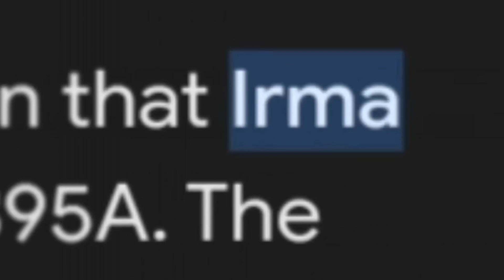نظريات ستدمر طفولتك ج4:نظريات صادمة (مستر بن .)😳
قصص دينية حقيقية,
قصص دين,
دستور قصص رعب,
دركالو قصص,
دربحه قصص الثانويه,
داستان قصص رعب,
دستور قصص,
دز قصص الانبياء,
دربحه قصص رعب,
دنيا ملانه قصص سولجا,
ديب ويب قصص,
قصص خالد بن الوليد,
قصص خالد البديع,
قصص خيانة واقعية,
قصص خالد,
قصص خيالية للاطفال,
قصص خيال,
قصص خوف,
قصص خياليه واقعيه,
خالد الراشد قصص,
خالد الراشد قصص الصحابة,
خطفوني وانا صغيره قصص رون,
خل احجيلك امي قصص,
خرطوم ملانه قصص,
خالد الجبير قصص واقعيه,
خاتم الجن وليد قصص,
خالد الراشد قصص الانبياء,
خالد البديع قصص,
خالد قصص,
قصص حب كورية,
قصص حقيقيه,
قصص حزينه,
قصص حب حزينه,
قصص حلوه,
قصص حيوانات,
قصص حب كورية مدرسية,
قصص حب كورية رومانسية,
قصص حزينه جدا جدا لدرجة البكاء,
حكايات عالمية قصص الشعوب,
حمو ايهاب قصص رعب,
حلو الكلام قصص,
حب قصص,
حور قصص,
حيوانات قصص,
حمدان قصص نايف حمدان,
حلم قصص,
قصص جن حقيقية,
قصص جدو سيف,
قصص جرائم,
قصص جميلة,
قصص جحا,
قصص جن واقعية مخيفة,
قصص جرائم واقعيه,
قصص جواسيس,
قصص ثعلوب,
قصص ثقافية مفيدة,
قصص ثنيان خالد,
قصص ثعلب,
قصص ثامر,
قصص ثقافية تاريخية,
قصص ثامر الفاعوري,
قصص ثنائية اللغة,
قصص ثعلوب قصيره,
قصص ثعبان,
قصص توكا بوكا,
قصص توم وجيري,
قصص تاحو,
قصص تاريخية,
قصص توتا,
قصص تعليميه مفيده للاطفال,
قصص تيك توك,
قصص تضحك,
قصص تاريخية حقيقية,
قصص تخوف,
تاحو قصص الحاره,
توكا بوكا قصص,
تاحو قصص رعب,
تجميع قصص نايف حمدان,
توبز قصص رعب,
تصميم قصص,
تصاميم قصص,
تتر قصص الحيوان فى القران,
تجميع قصص رون ساعه كامله,
تالا قصص,
قصص بدر المشاري,
قصص بندريتا,
قصص بيرو,
قصص بنات,
قصص بودي,
قصص بالعربية,
قصص بدر,
قصص بوليسية,
قصص بوبا,
قصص باللغة الانجليزية,
بدر المشاري قصص,
بندريتا قصص,
باري تيوب قصص,
بدر المشاري قصص الصحابة,
بندريتا قصص المتابعين,
بيت قصص,
بث طلال سام قصص المتابعين,
بودكاست قصص,
قصص ابو طلال,
قصص احمد بيست,
قصص اميرات,
قصص اندلسية,
قصص الانسان فى القران,
ا قصص رعب,
ا قصص اطفال,
ا قصص عربية,
احمد قصص,
اسراء نبيل قصص,
اطفال قصص اطفال,
اسرارهم قصص,
قصص 000,
قصص 0000,
قصص 00,
قصص واتباد الغيلان 010,
قصص scp 096,
0 قصص الانبياء,
قصص لبنا 06,
قصص بسام 001,
scp 096 قصص,
قصص وعبر جميلة ومؤثرة salwa 0,
قصص 123 go بالعربي,
قصص 10,
قصص 10 دقائق,
قصص 10 ساعات,
قصص 1000 ليلة وليلة,
قصص 11,
قصص 1 2 3,
قصص 12 اميرة,
قصص 1xbet,
قصص 100,
1 قصص عربيه,
1 قصص اطفال,
1 قصص رعب,
10 قصص رعب انيميشن,
10 قصص رعب,
10 قصص,
16 قصص رعب انيميشن,
10 قصص بدر المشاري,
قصص وحكايات كامله,
قصص 2023,
قصص 25,
قصص 2024,
قصص 2014,
قصص 2017,
قصص 2022,
قصص 2020,
قصص 24 ساعه,
قصص 2021,
20 قصص رعب انيميشن,
20 قصص رعب,
25 قصص,
رائد 25 قصص,
خلودي 25 قصص,
بندريتا 2018 قصص,
ذا كرو 2 قصص,
ردد ردمشن 2 قصص,
عبدالله الربيعي2 قصص رعب,
قصص 3d,
قصص 3 ساعات,
قصص 3d للاطفال,
قصص 3 سنوات,
قصص 30,
قصص 360,
قصص 30 دقيقه,
قصص 30 قانون,
3 قصص اغرب من الخيال,
3 قصص مرعبة بطريقة مضحكة,
3 قصص مرعبة,
3 قصص خلفها دروس عظيمة,
3 قصص رعب,
30 دقيقه مع اجمل قصص نايف حمدان,
3gaming قصص,
3adel قصص,
360 قصص,
قصص 4our sisters,
قصص 4 ساعات,
قصص 40 دقيقه,
قصص 4 sisters,
قصص 4k,
قصص 4 بنات,
قصص 444,
قصة 4nn1,
4 قصص مرعبه,
4 قصص اطفال,
4 قصص رعب انيميشن,
4 قصص قصيره,
446- خالد ومنار ( قصص واقعية ),
4chan قصص,
4by4gaming قصص,
xlr 44 قصص الابطال,
the sims 4 قصص,
قصص مفيدة للاطفال 4 سنوات,
قصص 50,
قصص 5 دقائق,
قصص 50 دقيقه,
قصص 5 سنوات,
قصص 555,
قصص قراند 5,
قصص اطفال 5 سنوات,
5 قصص رعب انيميشن,
قصص عربية 5 دقائق,
قصص اطفال 5 دقائق,
5 قصص حب خلدها التاريخ,
5 قصص رعب,
5 قصص عربية,
5 قصص مرعبة في العالم نجاة,
50 قصص ملخصة لتحدي القراءة العربي,
grace zak 565 قصص,
grace ak 565 قصص,
قراند 5 قصص,
قصص 60,
قصص 6 ساعات,
قصص 6 اكتوبر,
قصص 6oza,
قصص 6 سنوات,
قصص للرضع 6 شهور,
قصص اطفال 6 سنوات,
قصص وحكايات 6 وحوش في مهمة حب,
6 قصص رعب انيميشن,
6 قصص رعب,
6ix9ine قصص,
وعي 60 قصص الانبياء,
قصص شهرزاد 615,
زد رصيدك 6 قصص,
اجمل 6 قصص,
قصص تعليمية للاطفال 6 سنوات,
قصص الغموض الحلقة 6,
قصص 7r,
قصص 7 ساعات,
قصص 7 اميرات,
قصص 7 سنوات,
قصص 7ikaya,
قصص حسام 7r,
قصص حسام 7 ار,
قصص الغموض 7,
7 قصص رعب انيميشن,
قصص الانبياء 7,
7r قصص,
قصص بتقنية 8d,
قصص الانبياء 8,
القصص 82,
8d قصص,
spotlight 805 قصص,
spotlight 805 قصص رعب,
قصص عربيه حول العالم في 80 يوم,
قصص الغموض الحلقة 8,
قصص اطفال عمر 8 سنوات,
قصص وحكايات سوما 8 في مهمه حب,
قصص الانبياء نبيل العوضي الحلقة 8,
قصص 90 90,
قصص 99,
قصص 911,
قصص 90 90 وقصص 90 90,
قصص 9999,
قصص 9 سنوات,
قصص 90.90 قصص,
قصص رون 9090,
قصص رون 9090 رعب,
9090 قصص,
911 قصة,
9isas darija قصص بالدارجة,
@9issas قصص مغربية 🇲🇦 mohamed beztami,
رون 9090 قصص,
قبطان 91 قصص رعب,
قبطان 91 قصص,
دحومي 999 قصص,
ريوني 999 قصص,
القبطان 91 قصص رعب,
هاشم قصص,
هاجر قصص,
قصص نواف,
قصص نبوية,
محمد قصص,
قصص لولا,
قصة ليلى والذئب,
القصص القصص,
قصص كوريه حب,
قصص قصص عربيه,
في قصص,
غموض قصص رعب,
غزه قصص,
قصص عراقيه,
قصص عن الرسول صلى الله عليه وسلم,
قصص عن الجن,
عبد الرحمن قصص,
عبدالله قصص,
قصص مضحكه رون,
قصص صوتية للنوم,
صلصال قصص الانبياء,
رعب قصص حقيقيه,
قصص اسلامية,
ديانا قصص,
قصص خيالية قبل النوم,
قصص خالد الراشد مؤثرة,
قصص جن فارس عاشور,
قصة جميله قبل النوم,
بدر اللامي قصص,
باربي قصص,
المرعبه قصص ماشا المرعبه,
الجن قصص,
انيميشن قصص رعب,
10 قصص اطفال,
16 قصص رعب,
قصص 2023 رعب,
حسين 313 قصص رون,
قصص 4chan,
قصص للأطفال 4 سنوات,
العاب بلي 5 قصص,
قصص الغموض 6,
قصص الانبياء 6,
8 قصص رعب,
قصص قبطان 91